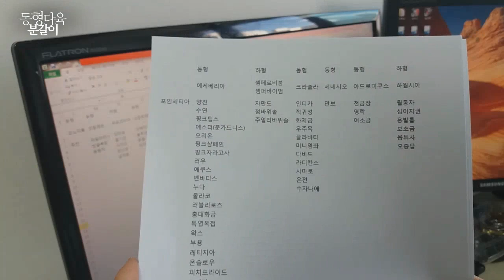동형다육이 분갈이, 물주는 방법, 하엽떼는 시기, 영양제 주기 등 succulents 201화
동형다육이를 분갈이하며,
- 분갈이 시기
- 물 주는 방법
- 영양제 주는 방법 등
다육이 키우는 정보를 확인하세요.^^